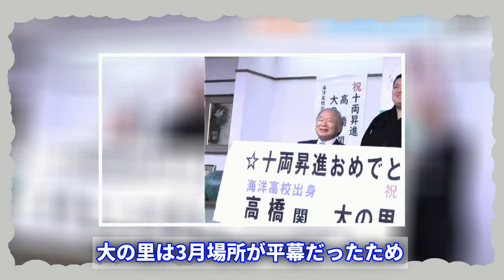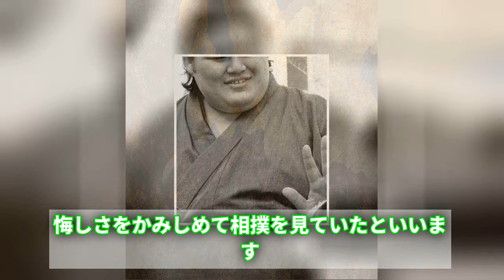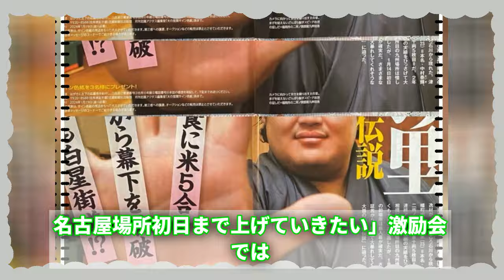大相撲名古屋場所、初優勝力士大の里に注目